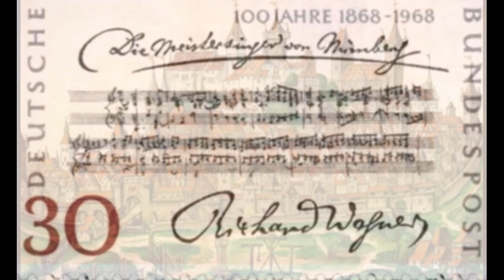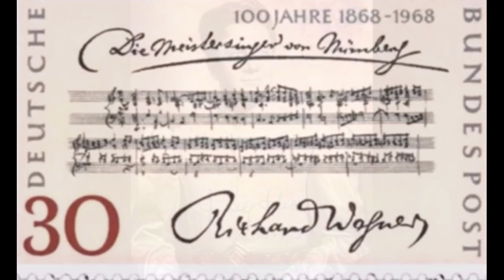Rudolf Schock: "IN DIE MEISTERSINGER VON NÜRNBERG" LIVE 1959 // Erich Leinsdorf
Rudolf Schock: "IN DIE MEISTERSINGER VON NÜRNBERG" LIVE 1959
Unter der Leitung von Erich Leinsdorf

Orchestra - Bayreuth Festival
Chorus - Bayreuth Festival
Hans Sachs - Otto Wiener
Veit Pogner - Josef Greindl
Sixtus Beckmesser - Toni Blankenheim
Walther von Stolzing - Rudolf Schock
David - Gerhard Stolze
Eva - Elisabeth Grümmer
Magdalena - Elisabeth Schärtel
Nachtwächter - Donald Bell
Fritz Kothner - Eberhard Waechter
Kunz Vogelgesang - Georg Paskuda
Konrad Nachtigall - Egmont Koch
Ulrich Eisslinger - Harald Neukirch
Balthasar Zorn - Heinz-Günter Zimmermann
Augustin Moser - Hermann Winkler
Hermann Ortel - Hans Habietinek
Hans Schwarz - Hans Günter Nöcker
Hans Foltz - Eugen Fuchs